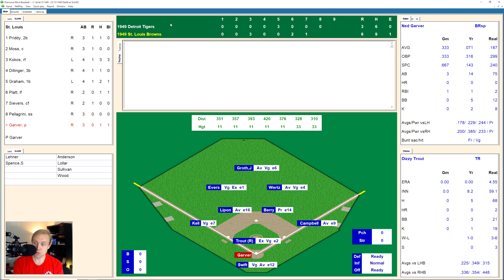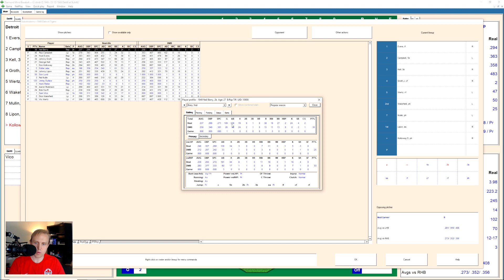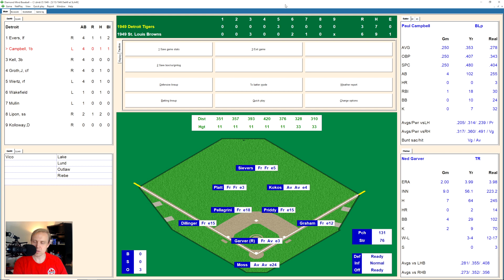The Spectacle | Tigers at Browns Game 1 | 5/15/1949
The Tigers are within sniffing range of first place.  Can they beat the Browns in the first game of this doubleheader?  Come find out in the next installment of my 1949 Major League Baseball replay with Diamond Mind Baseball!